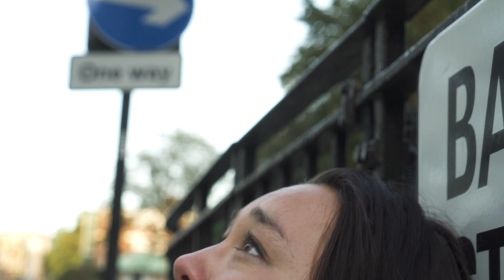In Silo - Surrounding // Reminder (Official Video)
Official video for "Surrounding" & "Reminder", the double A-side single from In Silo's debut album Souvenir, out September 10th, 2021.

Director: Francis Darracott
Acting: Holly Mallett & Emma Read